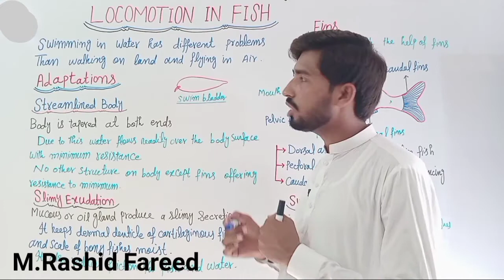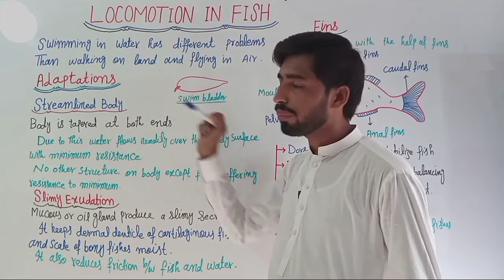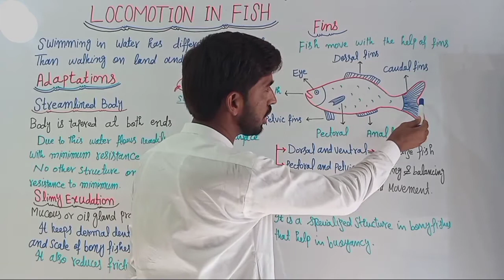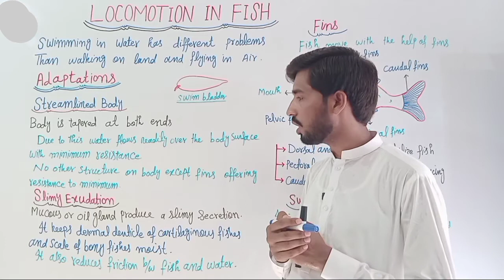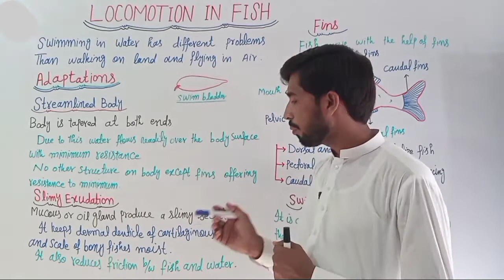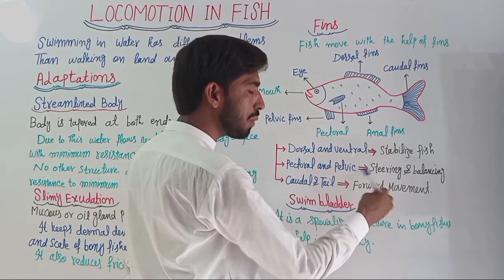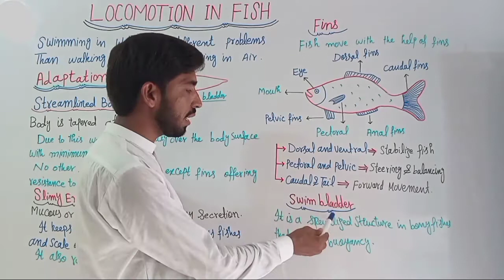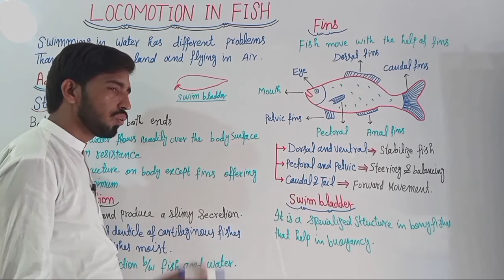Locomotion in fish | 12th Biology | Ch.16 Lecture 20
Struggle You Feel Today Will Offer The Strength You Need Tomorrow.
So Try Your Best To Become a Professional Biologist. I am a Professional Biologist and i will teach biology in such a way that you love biology. So join Professional Biologist to become a professional.
Pro. M.Rashid Fareed (M.Phil Botany)